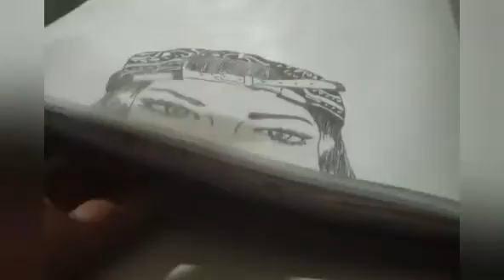MOSTRANDO OS MEUS DESENHOS ANTIGO_SERÁ QUE VOCÊS LEMBRA??😞KAYQUEDESENHOS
Kayque desenhos

MOSTRANDO OS MEUS DESENHOS_ANTIGO SERÁ QUE VOCÊS LEMBRA??

INSCREVER-SE 🔔